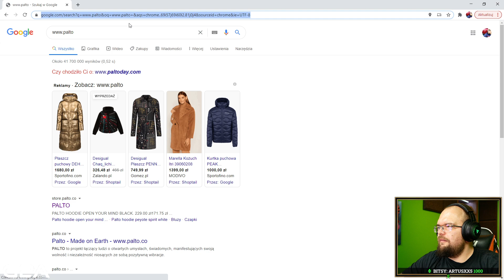Tak się dobiera! - BIG PALADIN - Hearthstone Decks (Madness at the Darkmoon Faire)